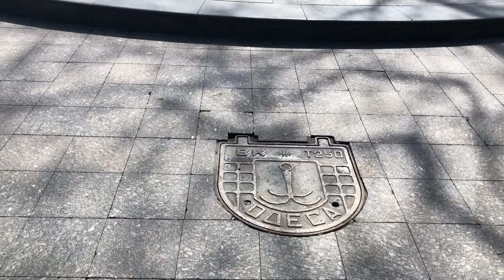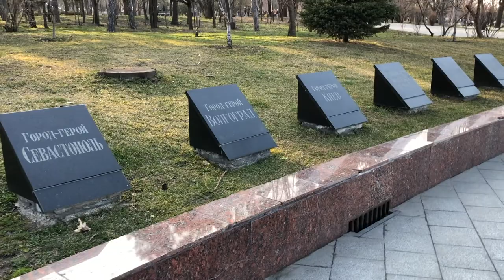Odessa Ukraine 🇺🇦 One day trip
Minsk Airport 00:00
Potemkinn Hotel 00:28
Deribasovskaya street 01:07
Roman Chirch 01:57
Opera and Ballet Theatre 02:17
City Hall 02:53
Primorsky Boulevard 03:03
Potemkin Stairs 03:37
Port 03:48
Monument to Catherine the Great 04:30
Architecture 04:51
Zhvanetskoho Boulevard 05:28
Old Odessa Corner 05:53
Colonnade of Vorontsov Palace 06:23
Greek Park Istanbul Park 06:42
Privoz Market 07:19
Black Sea 07:53
Glory to the Heroes 08:28
Opera and Ballet Theatre 09:10
Passage 09:26

Beautiful architecture, the Black Sea, a lot of place to see
Actually I've made a mistake in subs, my apologies 🙏🏻🙏🏻 Who can find it out? 🙃🙃